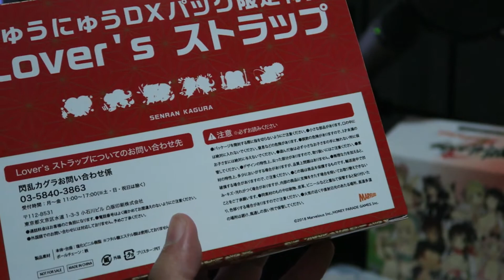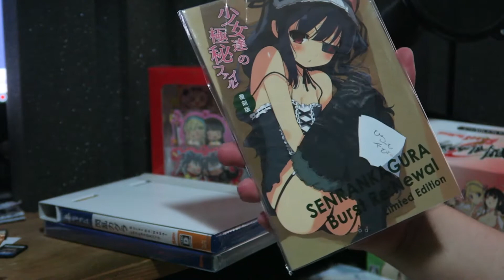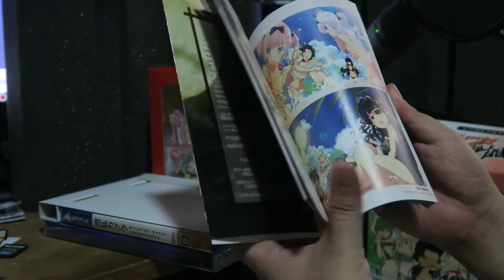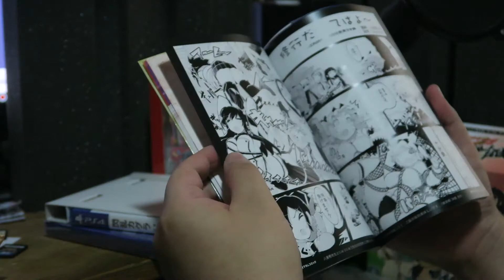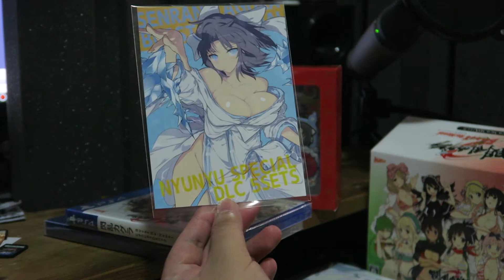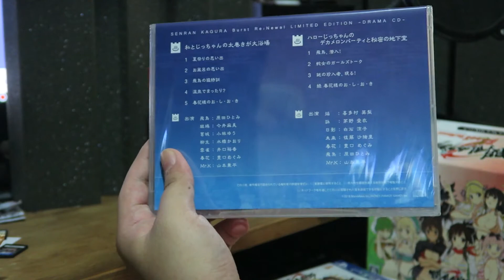Senran Kagura Burst Re:Newal - Unboxing Boobs......I Mean, Ninjas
As intended.